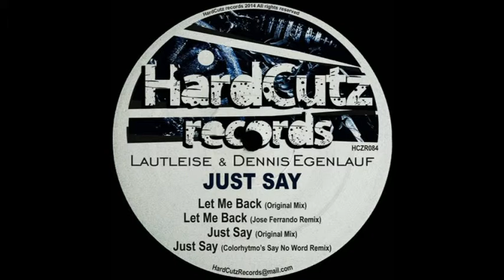Lautleise & Dennis Egenlauf - Just Say (Colorhytmo´s say no word Remix) [Sonique Records Mannheim]